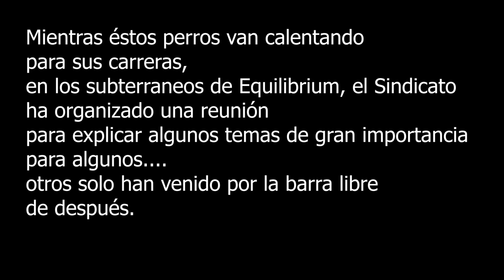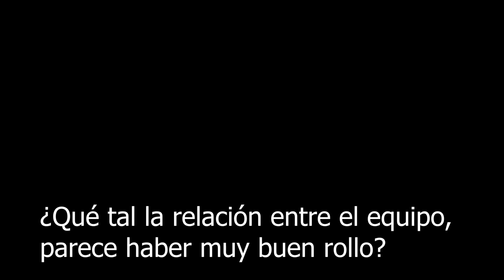Equilibrium Dogs La Serie. EP 4